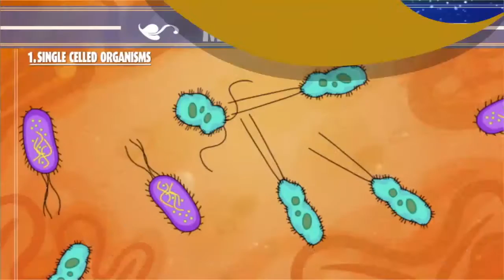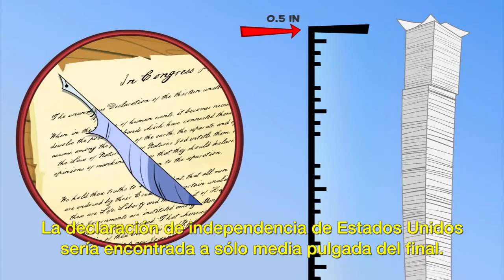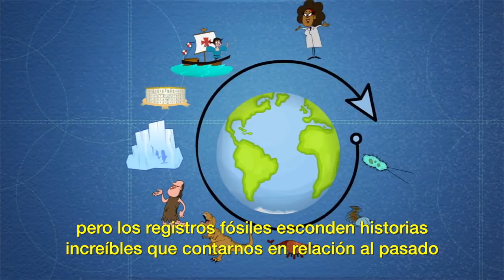La edad de la Tierra en medidas que puedas entender (Español)